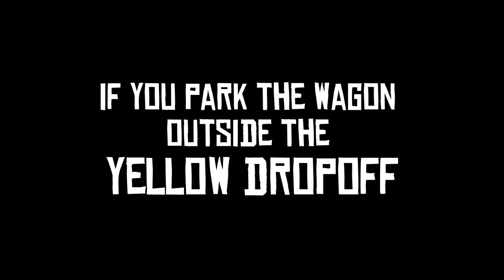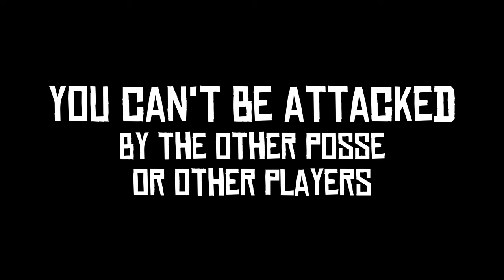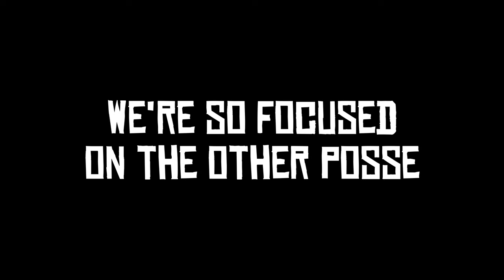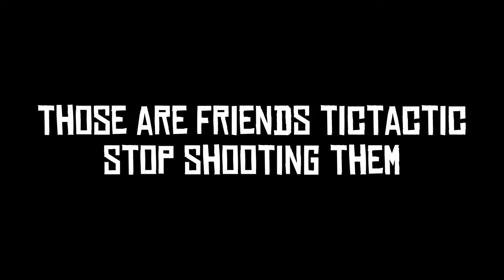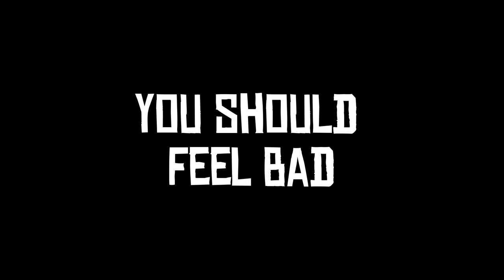Players Robbed & Wagons Stolen In RED DEAD ONLINE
Funny random moments, gameplay, and gunfights on Red Dead Online while attacking a wagon.

WANT TO BECOME A FRIEND OF THE CHANNEL
TicTactic & Friends goal is to help bring a little enjoyment to your day by bringing you along on the ride into some fun adventures, laughs, and hopefully brighten your day by making you feel like you're part of the fun and a friend.
You can help support this goal by clicking on the links below and becoming a member or just donating. With your support it will help keep TicTactic & Friends up and running with more fun videos to help brighten your day.

TicTactic & Friends Store for shirts, hoodies, mugs...

BEING A FRIEND
I know we have a lot of fun playing video games but in real life sometimes things are not fun and games. Some of those things are depression and suicide which is always a serious matter. I may not know you but I do care about you, so please contact the number below if you ever have thoughts of suicide and please always take care of yourself.

Red Dead Online allows you to choose between short distance deliveries and long distance deliveries when selling your goods. When selling your goods short distance this allows you to safely sell without the fear of other players stealing your wagon goods. Selling your goods long distance not only gives you an extra bonus, but also adds excitement to the game by allowing you to fight off other players for your wagon goods. This is why the game notifies you that other players can steal your wagon goods when selling long distance, as well as notify everyone in the lobby that you are delivering a wagon long distance. I know some people don't care for other players attacking their wagon when selling their goods long distance but please know that this is how Red Dead Online is intended to be played, and what makes the game fun and exciting.

If this video was showing a wagon being attacked while delivering goods at short distance, than this would be considered griefing because the attackers gain nothing from a wagon that is delivering it's goods short distance.

For the players who choose not to attack wagons that are delivering goods long distance, please know that even though Red Dead Online notifies you that it is okay to do so, just because you choose not to attack other peoples long distance wagons doesn't mean other players should play Red Dead Online your way.

If you didn't know, for years Rockstar has allowed you to reset your wagon goods back to camp at any point while delivering your wagon. You can do this on PlayStation and Xbox by either joining another player or friend in a different lobby, or by going to the home screen and resetting by quitting the game. Just make sure you quit the game or switch lobbies before the timer expires or before the other posse delivers your goods otherwise you will lose your goods. A lot of players already know how to reset their wagon goods and enjoy a fun fight for their wagon when delivering at long distance.

I've had many memorable moments of being attacked by other players while selling my own wagon goods. Even though I was the one being attacked I hold no hard feeling towards the players attacking me and my wagon because they were playing the game as it was intended to be played. I have a video here with a link showing two posse's attacking and trying to steal my wagon goods. We were able to have a fun fight fending them off my wagon and deliver my goods. These players in the video are very good gunfighters and friendly people. Even though they were the bad guys in the video they are what made selling my wagon goods long distance exciting and fun. The video I'm describing is called The Great Wagon War. Link to video down below.